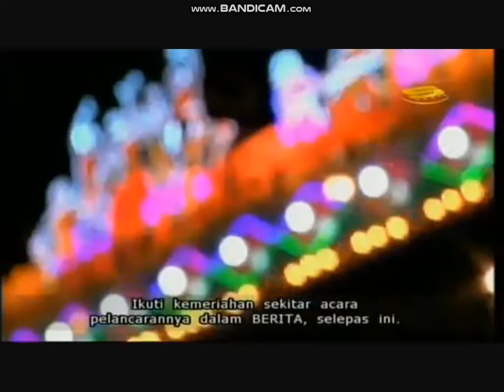Berita Suria Laporan Cuaca 2013-2014 Part II